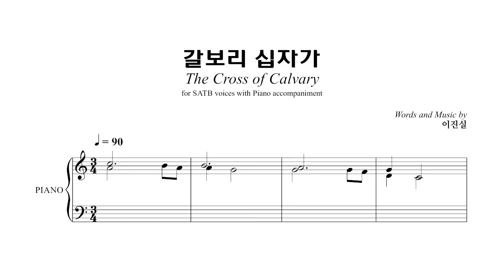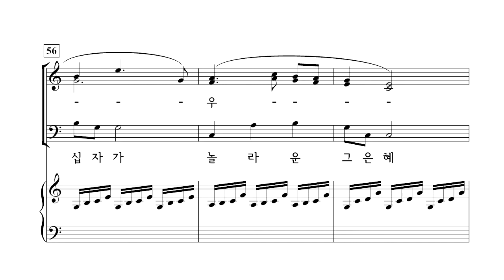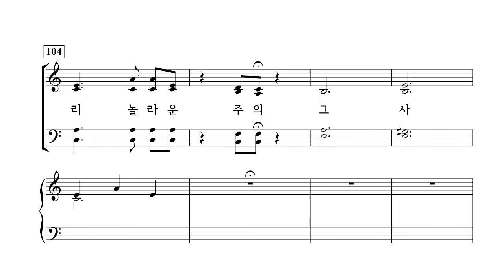[중앙아트] 하나님의 시선 4집 19. 갈보리 십자가 - 합창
이기선 편

19. 갈보리 십자가 - 이진실

✔'하나님의 시선 4집'은 이전 시리즈와 마찬가지로 사랑의교회 할렐루야찬양대 이기선 지휘자의 선곡과 세련되고 현대적인 감각으로 편곡한 찬양으로 하나님을 높이고자 하였습니다.
찬송가에서부터 국악기가 더해진 현대곡들과 워십풀한 진행의 곡, 클래식한 4성부 찬양곡 등을 다양하게 구성하였으며, 대강절, 성탄절, 성령강림절, 고난, 부활절 등 다채로운 절기 곡을 수록하여 교회력에 맞춰 사용하실 수 있습니다.
이번 4집으로 찬양대와 지휘자 모두가 하나님의 시선 앞에 하나 되어 사랑하는 우리 주 예수 그리스도의 이름을 온 천하에 높여드릴 수 있기를 소망합니다.